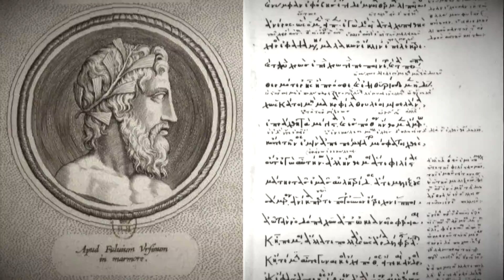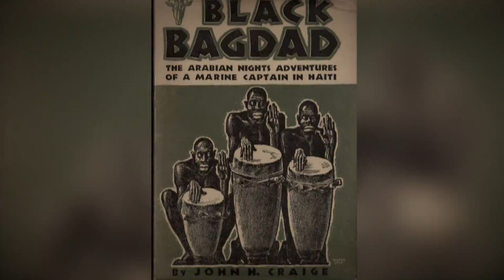La Poupée Vaudou - Occultruc #8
Bienvenue sur ce huitième épisode d'Occultruc !
Aujourd'hui on parle d'une figure emblématique du vaudou : la poupée vaudou !
Pourtant, cet objet n'est ni d'origine africaine, ni tellement utilisé dans les pratiques magiques vaudouistes...
Alors d'où vient-il ? Et bien on va tenter d'y répondre dans cette vidéo !

- sur Snapchat : occulture_ytb